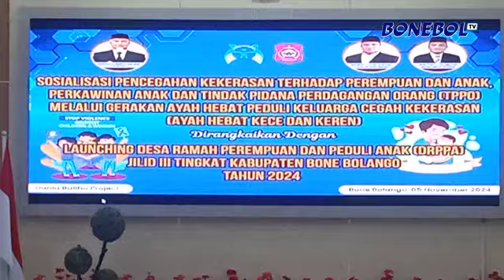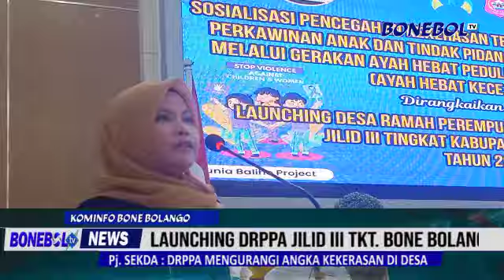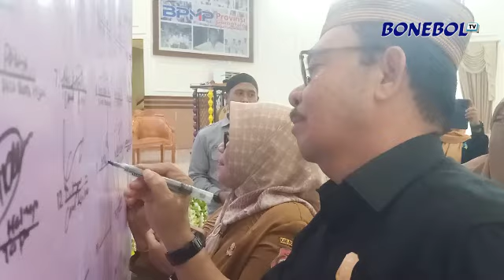SOSIALISASI dan LAUNCHING DRPPA BONE BOLANGO TAHUM 2024